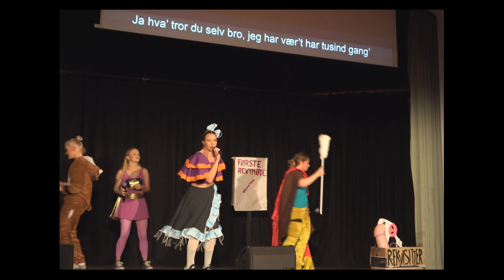Første revymøde - Smedierevyen 2022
Smedierevyen 2022 - Første Revymøde
Sangere: Marie, Mathilde, Ditte, Mia